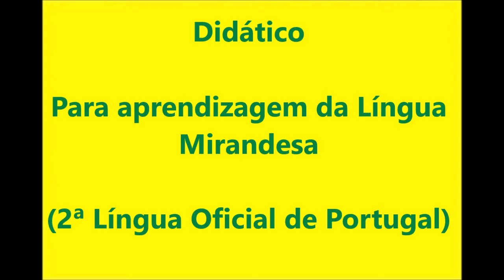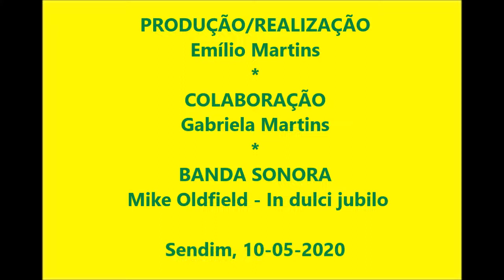Mirandês for kids - Ls ouficios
Didático, para ensino do nome de várias profissões em língua mirandesa.